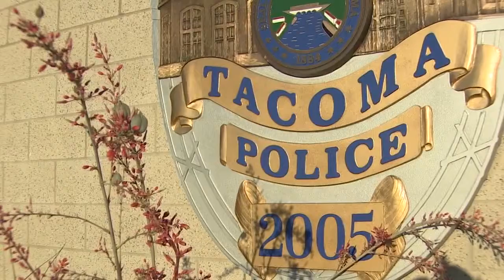Off-duty Tacoma helps victims in Las Vegas shooting